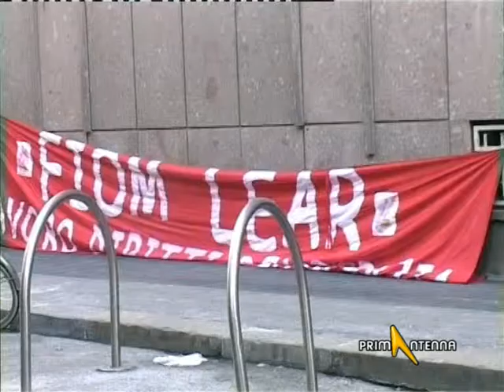GRUGLIASCO (TORINO): LICENZIAMENTI LEAR RIMANDATI